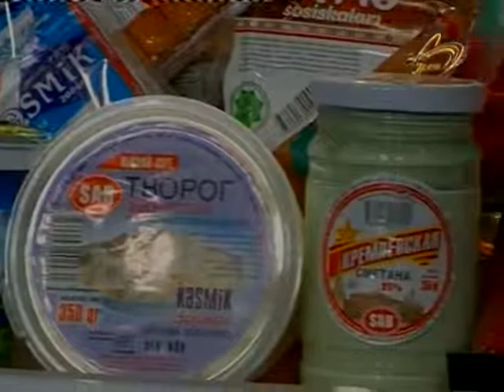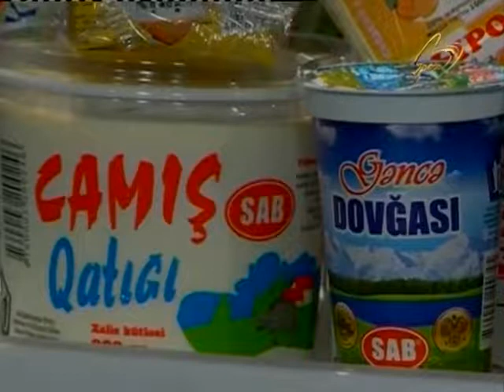Hacı Şahin "İnam" verilişində - Space TV (28.07.2017) İslamda sevgi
Movzu: İslamda sevgi